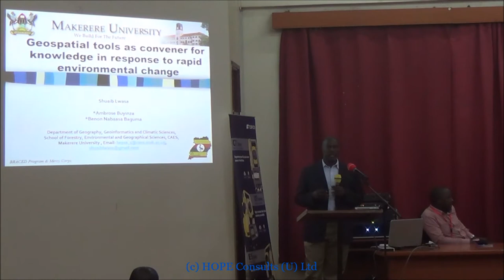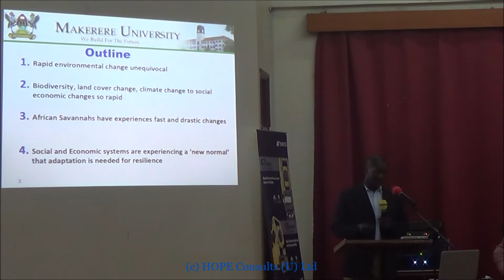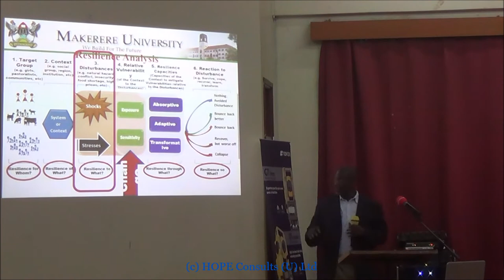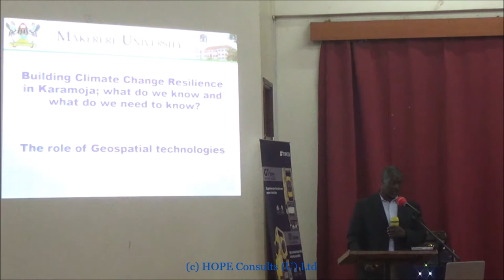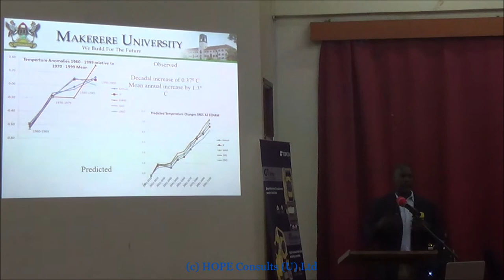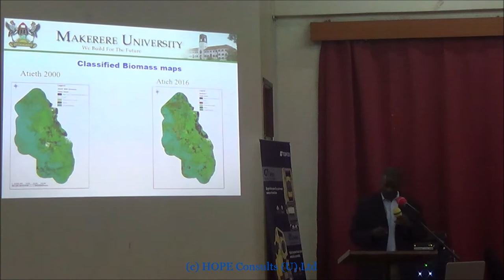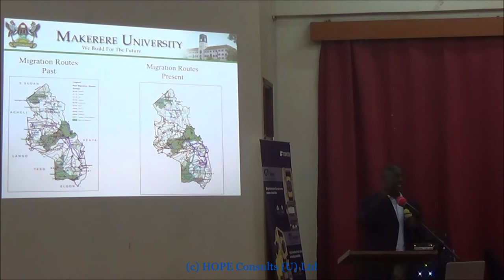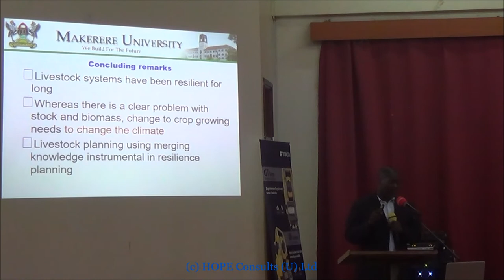AGRC 2017 Public Lecture on Climate Change